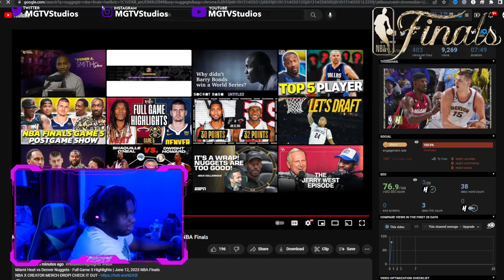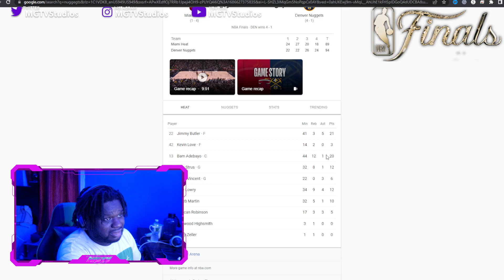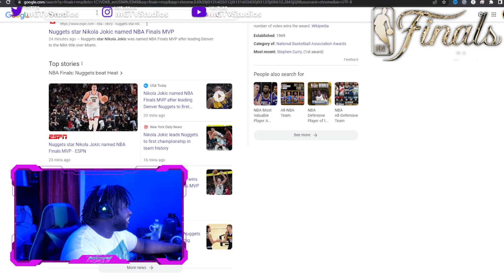Lakers Fan Reacts To NUGGETS WINNING NBA Championship HEAT at NUGGETS June 12, 2023